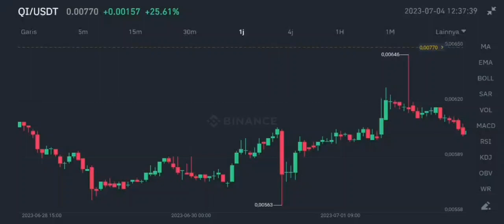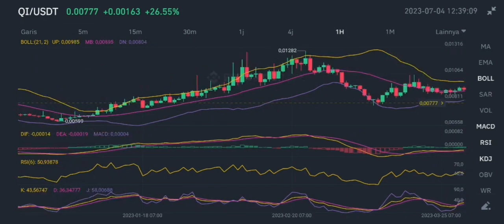QI COIN GO TO THE TOP IN JULY 2023‼️ BENQI IMPORTANT UPDATES‼️ QI CRYPTO HUGE GAINS POTENTIAL SOON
qi coin go to the top in july 2023 benqi important updates in july 2023